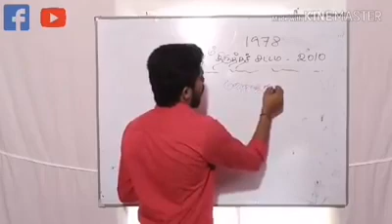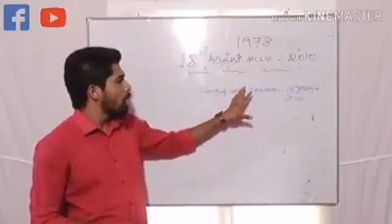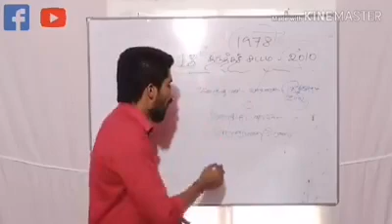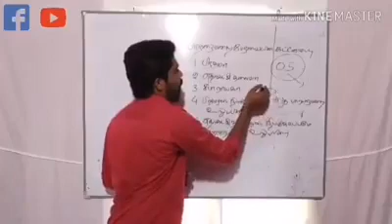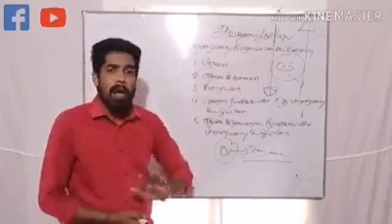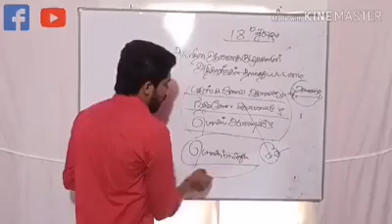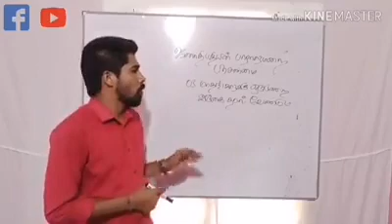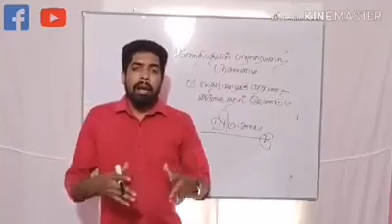Political science session 3.2 ( Other parts included in description 👇)